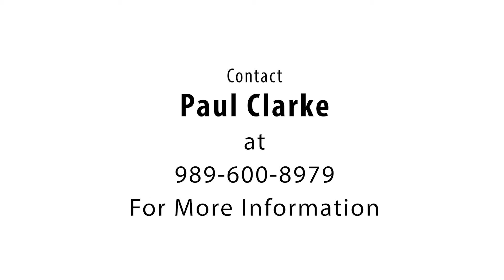4902 Bristlecone Drive, Midland, MI